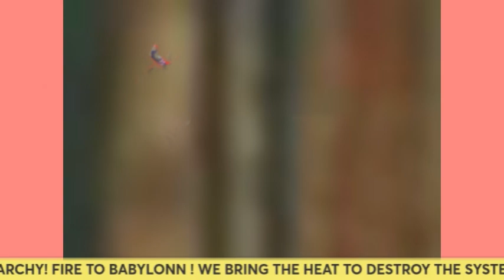THE CODE TO OUTSMART THE MATRIX [MUST WATCH] with Rod Hayes